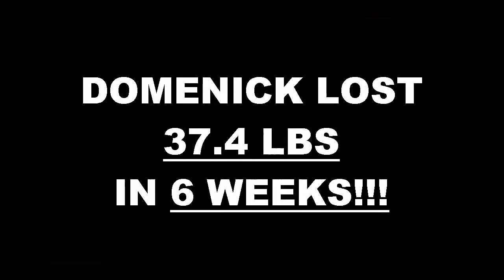Pico Rivera Weight Loss Fitness 6 Week Challenge Results - Domenick Soto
We will now check the result of Domenick's 6 week weight loss challenge!